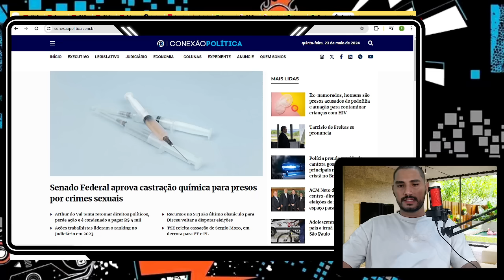ATÉ GERALDO ALCKMIN FOI COMPROMETIDO! TCU LIBEROU ARQUIVOS CONFIDENCIAL! NEM MORAES ACREDITOU!